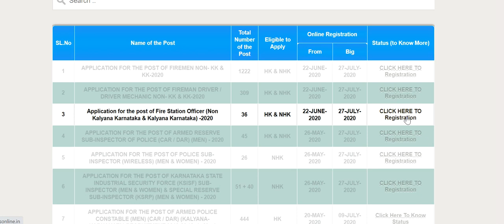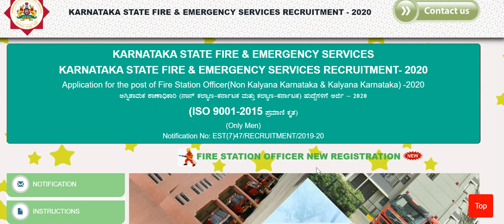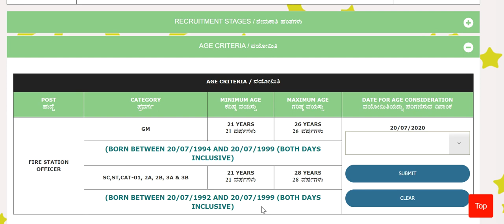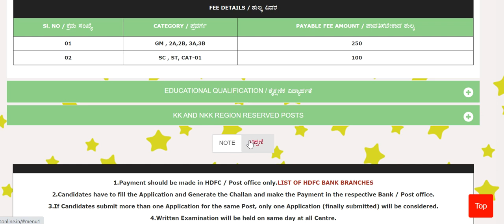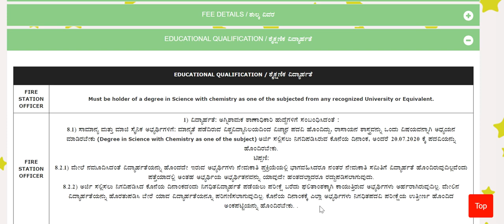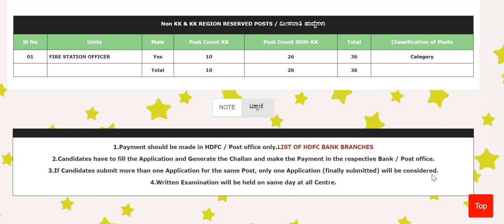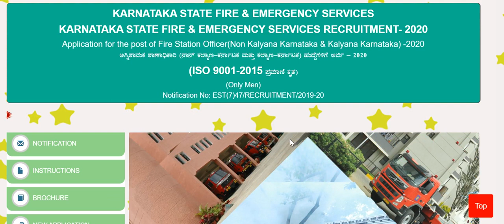karnataka govt job | government job karnataka 2020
Karnataka government jobs channel is providing the details of the jobs in fire and safety department karnataka. Karnataka government is recruiting fire officer, driver, firemen, fireman.